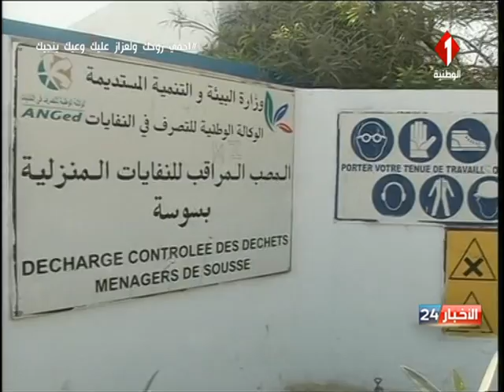نشرة منتصف الليل للأخبار ليوم 12 - 11 - 2020